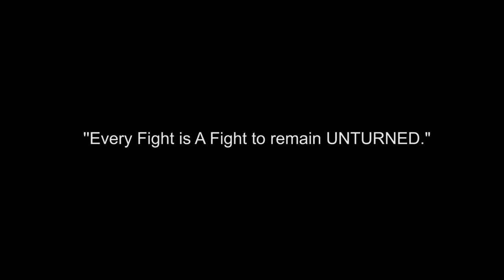Unturned - Area 51 [Official Trailer]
Hey guys this is the Official  trailer for our new Area 51 Map!
Storyline: The year 2035. War and disease were at its highest points in history. The spread of Ebola was a traumatic time for all four corners of the globe and threatened every life it came in contact with. Research Laboratories frantically searched for the antidote needed to cure the disease. Area 51 took part in this experiment and the study was lead by Dr.Patterson and Dr. Bushman in an attempt to erase the virus from existence; However, their efforts resulted in a fatal outcome that killed the nervous system and functionality in the brain, of anyone who used the injection. The new virus created a pigment that turned the color of flesh green. Dr.Patterson saw the beauty in the infected and thought that with help, he could use the infected to study more about life and the functions of the body; However, Dr. Bushman thought that the infected were a hazard to life and should be destroyed immediately. Under the direct orders of the President Area 51 was to be nuked and anyone who decided to stay would also face the wrath of the nuke. Dr. Bushman and about half of the other scientists and personnel working on the site left. Dr. patterson remained in the Lab working with his colleagues. Finally the Nuke was dropped but missed Area 51 and demolished the nearby city of Rachel. When Dr. Bushman got word of the misfire he rounded up the same group of people, who he now called the Legion Army, and headed back to the desolate landscape with an attempt to end Area 51.

Who will you Fight for The Legion Army or the Rebellion?